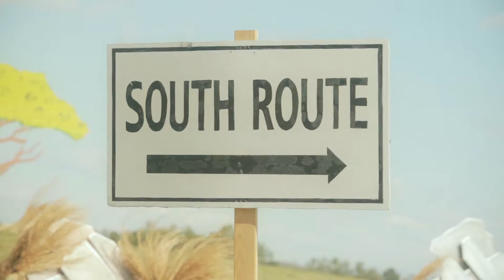African Safari | Elementary | The Bible is God’s Word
God’s Word is perfect and never changes! Up and Adam teach us about Jeremiah and Baruch from the book of Jeremiah.

This video is part of our FREE children’s ministry curriculum.